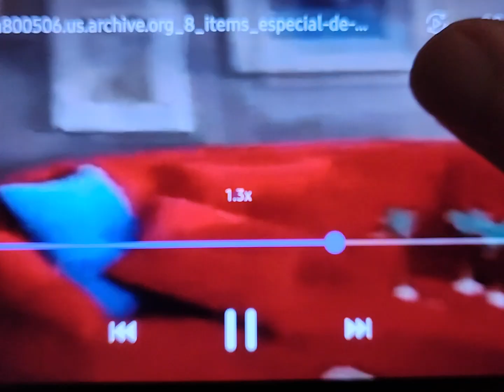23 de setembro de 2023